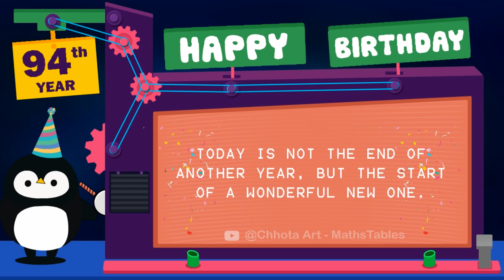94th Year Happy Birthday to you! Song (94th year HBD Song) happy birthday to you greeting video song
94th year Happy Birthday to you song for greeting video share and celebrate your family with friends in the social world.
100% fun,
100% blessing,

 @Chhota Art - MathsTables